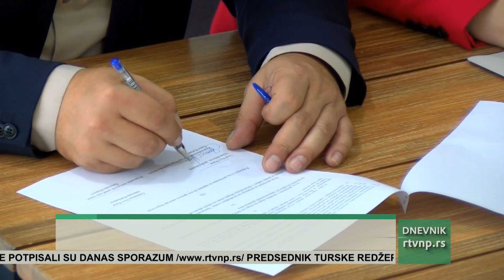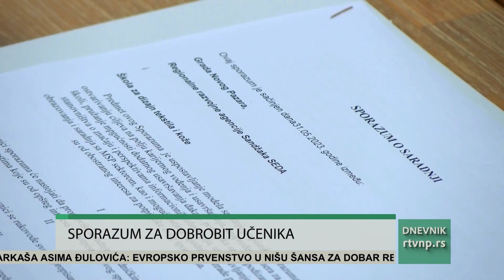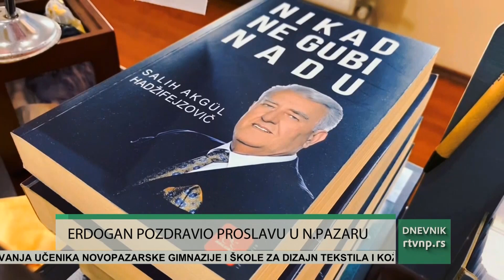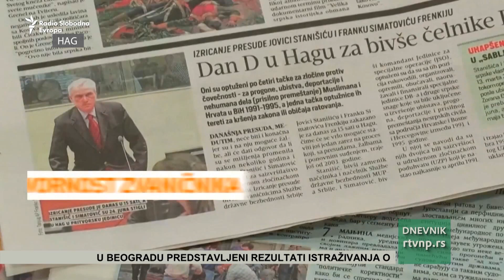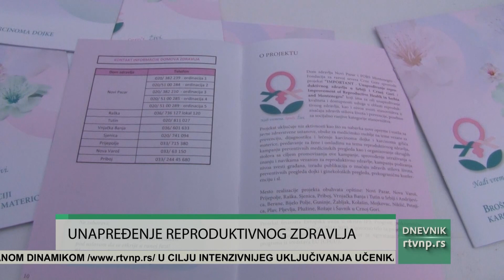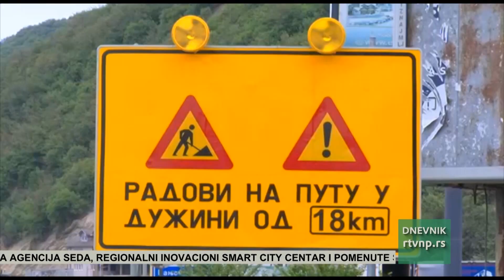Dnevnik Radio televizije Novi Pazar (31.05.2023.)